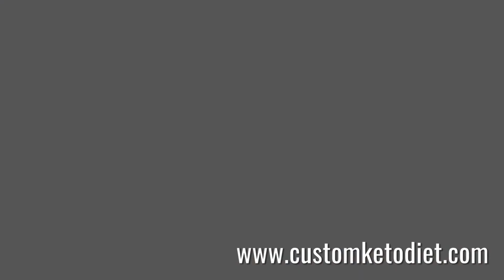Keto Teriyaki Tofu Steaks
Preparation time: 5 minutes
Cooking time: 15 minutes
🍽 Servings: 1

Ingredients:
150g firm Tofu
1 tsp minced Ginger
1 Tbsp low-sodium Soy Sauce
1 Tbsp Mirin
2 tsp sugar-free Maple Syrup
1/4 cup Water
1 Tbsp chopped Scallions
1 Tbsp Sesame Oil
1 tsp Sesame Seeds

Procedure:
1) Stir together water, soy sauce, mirin, maple syrup, spring onions, sesame oil, and ginger in a bowl
2) Pan-fry tofu in a lightly oiled non-stick pan.
3) Pour in teriyaki sauce mixture and simmer into a glaze.
4) Top with sesame seeds and scallions. .

➡️ Nutritional Information:
Fiber - 4g